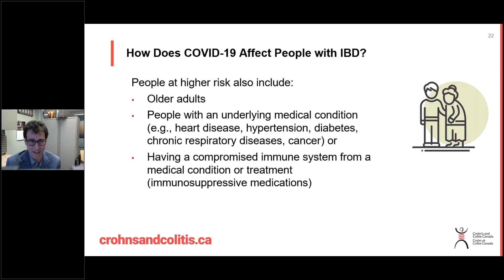COVID-19 and Inflammatory Bowel Disease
Expert gastroenterologists take a look at known cases of COVID-19 among people who have IBD (as of March 19, 2020).

Speaker:
Dr. Gilaad Kaplan (MD, MPH, FRCPC), Associate Professor and Gastroenterologist, Director of the Environmental Health Research Group, Snyder Institute for Chronic Diseases and Institute of Public Health, Departments of Medicine and Community Health Sciences at the University of Calgary